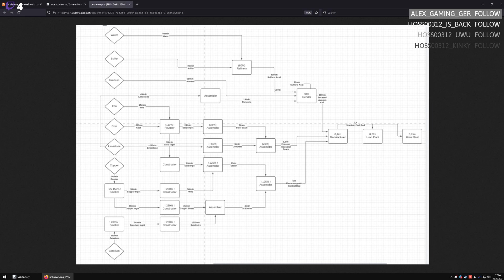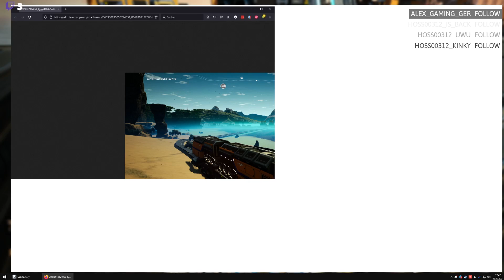Let's Play SATISFACTORY - Spiel 2 - Part 28 - Bau des Atomkraftwerkwerks 1/6